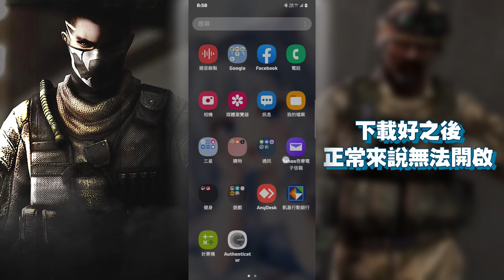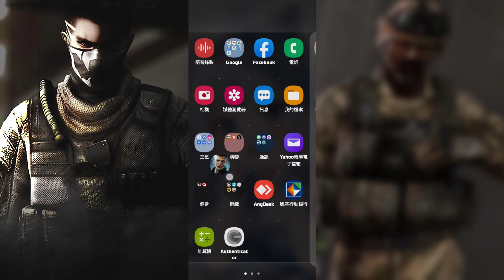【SFM】如何在手機上玩SF？三分鐘快速安裝！｜SF Online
檔案為”XAPK",去PLAY商店下載專門壓縮"XAPK"程式。

官方只提供Android，目前PLAY商店未上架，需透過Google找。
軟體：
After Effects
Photoshop
PowerDirector 16